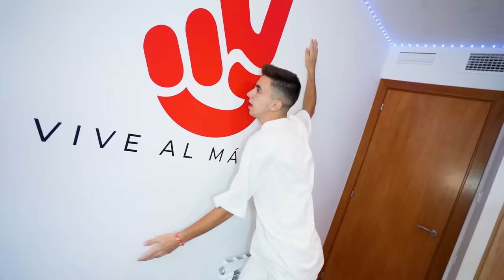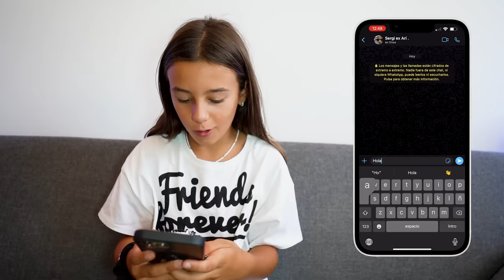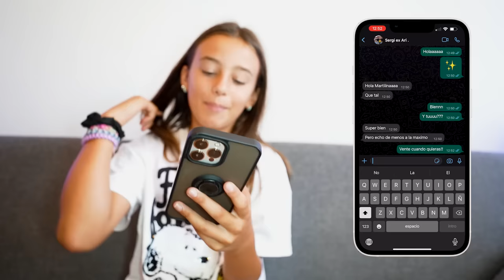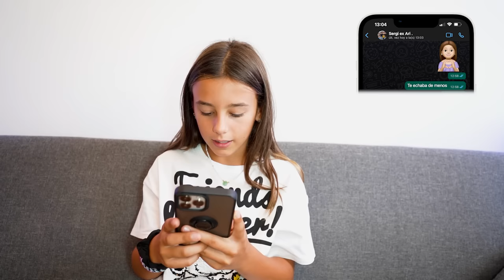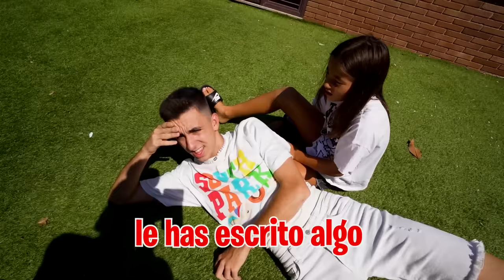PILLO LIGANDO A MI HERMANA CON EL EX NOVIO DE MI HIJA…*salseante*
Mi hermana se ha enterado de que mi hija y el Calvo estaban compinchados para secuestrarla y quiere vengarse de ella de la forma más cruel posible.